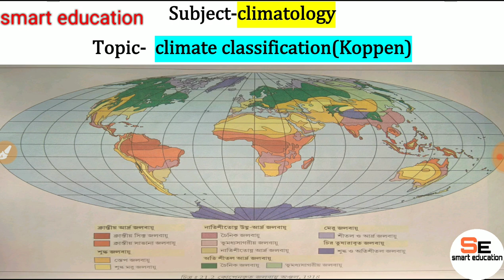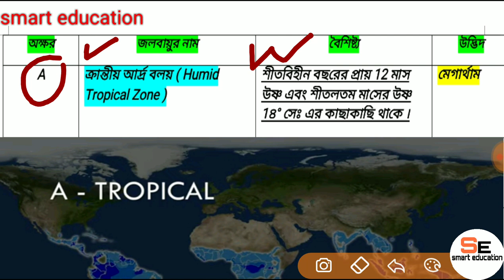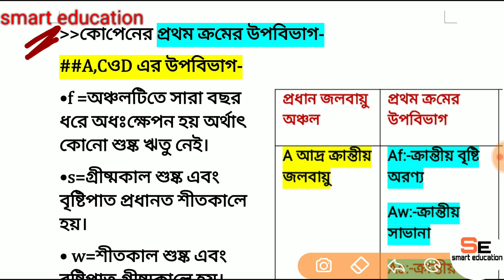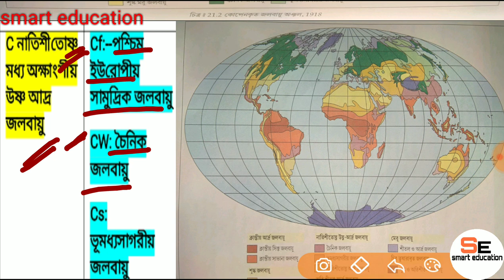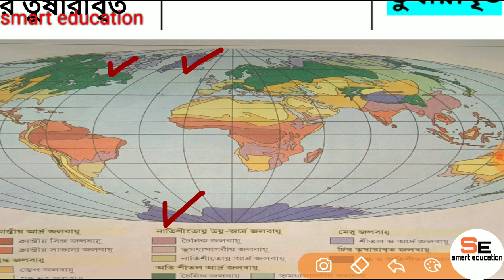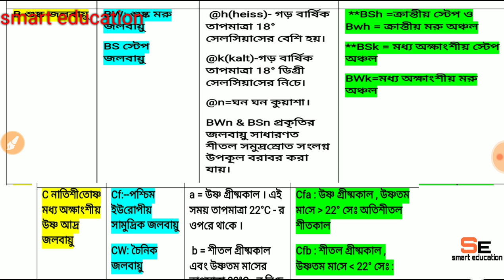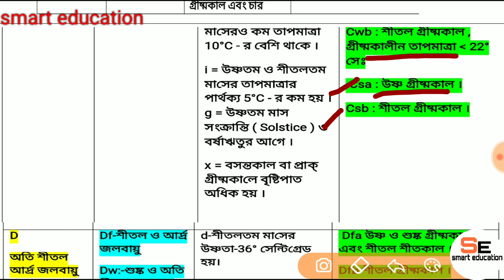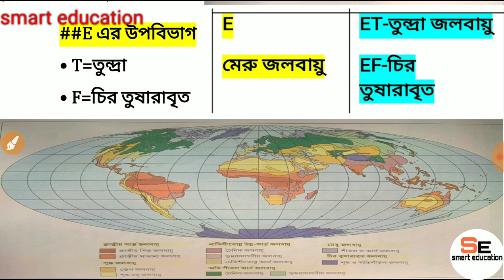Koppen climate classificationA,B,C,D,E,Af-Tropical rain forest,Aw-Savana,BSh,BWk,(কোপেন শ্রেণীবিভাগ)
(climatology all topic discussion)

ক্রান্তীয় আর্দ্র বলয় ( Humid Tropical Zone )
শুষ্ক জলবায়ু  ( Dry Climate ) :
উষ্ণ ও আর্দ্র নাতিশীতােষ্ণ বলয় । ( Temperate Zone )
 শীতল বলয় । ( Cold Zone )
 মেরু বলয় ( Polar Zone ) or Tundra Zone
প্রথম ক্রমের উপবিভাগ